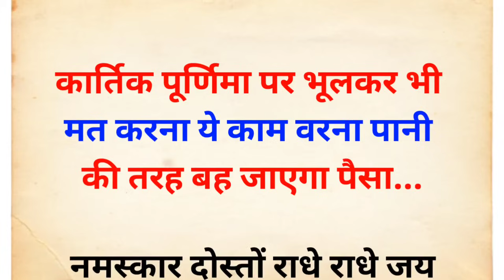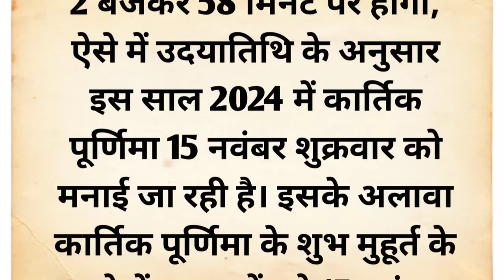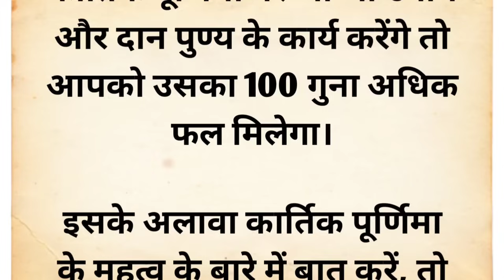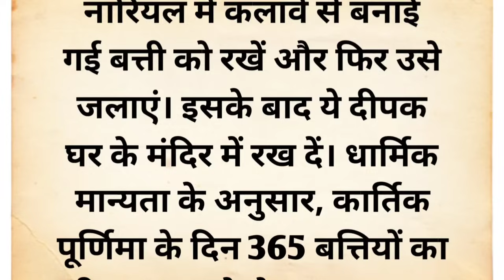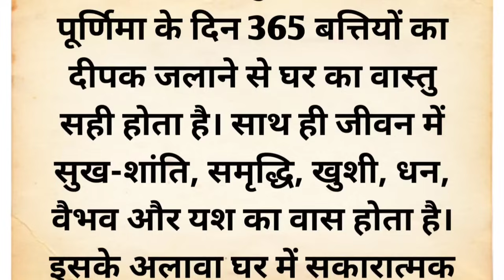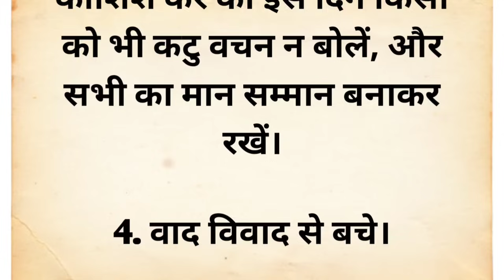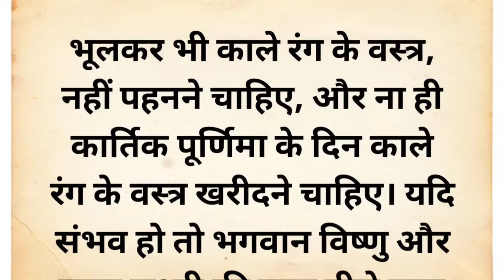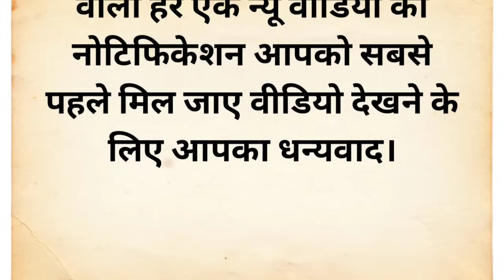कार्तिक पूर्णिमा पर भूलकर भी मत करना ये काम वरना घर में छा जाएगी कंगाली | Kartik Purnima 2024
your queries 👇

Acche vichar
suvichar
Puja vidhi at home
Chankya niti
money tips
Aaj ka rashifal
motivational quotes
Vastu tips
Vastu Shastra
Kartik purnima kab hai 2024 mein
Kartik purnima Puja vidhi at home
Kartik purnima Puja shubh muhurat 2024
Kartik purnima per mata Laxmi ko kis chij ka bhog lagaye
Kartik purnima per Bhagwan Vishnu ko kis chij ka bhog lagaye
Kartik purnima per kis chij ka Dan karna chahie
Kartik purnima per kis chij ka Dan nahi karna chahiye
Kartik purnima ke upay
Kartik purnima ka mahatva kya hai